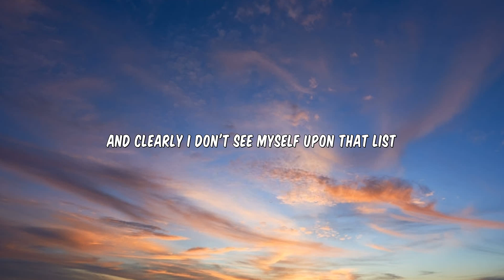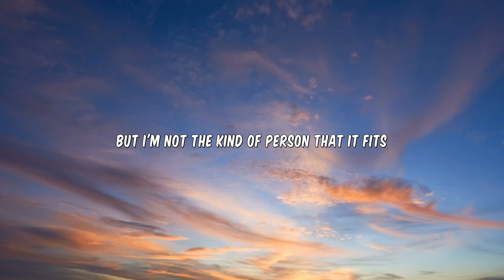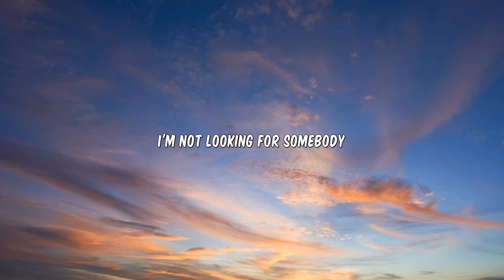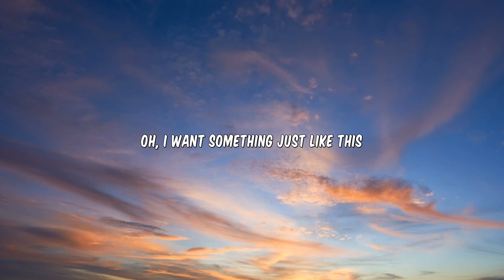The Chainsmokers & Coldplay - Something Just Like This (Lyrics)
Best Chill Vibes Playlist | S O U L M U S I C | Cappuccino Corner